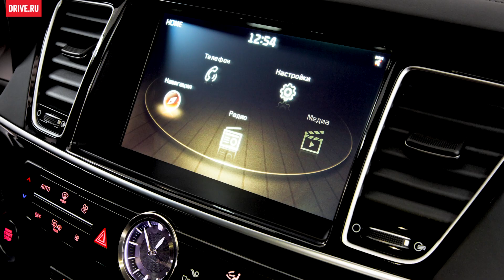2015 Kia Quoris — комментарий к тесту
Павел Карин впечатлился обновлённым седаном Kia Quoris, но двигатель V8 5.0 счёл для него избыточно мощным